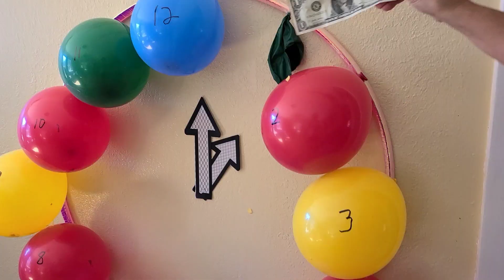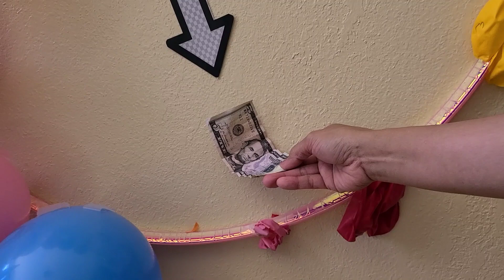New Year's Count Down, 2023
Welcome to AmysVlogs. Do you like to watch random videos on YouTube? If so, I'm excited to tell you that you are on the right channel. AmysVlogs and her random videos make you smile😃.

New Year, 2023 count down
#1 Hula hoop
#12 balloons
#$78 dollar bills
#2 clock arrows
#1 tack to pop the balloons
Special shout out to Amanda for the idea